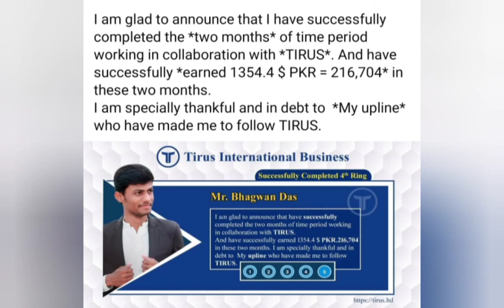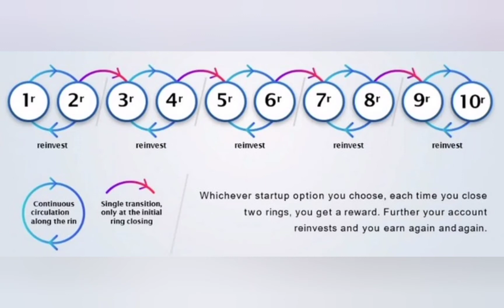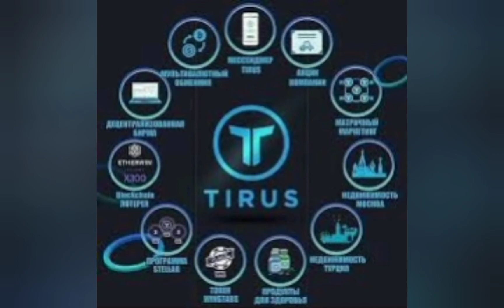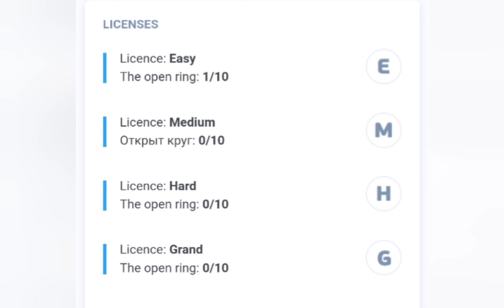Tirus investment plan in Srilanka | Proof Tirus is a legit not a scam | Tirus ltd | Work from home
This is a video about proving that the Tirus is not a scam.